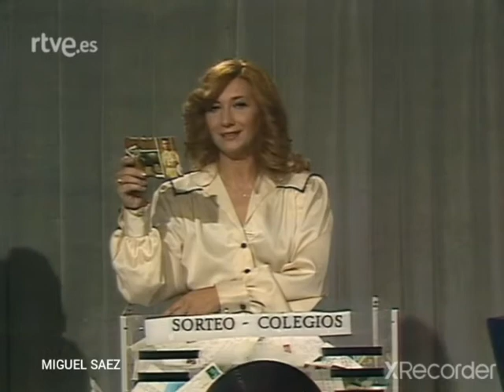Aplauso bloque de oración, música,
vemos este bloque de grabaciones sin montar del programa aplauso de rtve ,